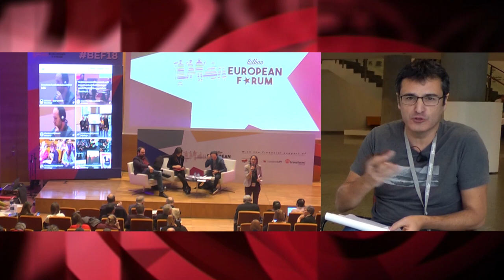'Apostamos por una alianza internacionalista de izquierdas frente al fascismo en Europa y A. Latina'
Sira Rego es miembro de la Dirección Federal de Izquierda Unida. Cubainformación TV conversó con ella durante el Bilbao European Forum, II Foro Europeo de fuerzas progresistas, ecologistas y de izquierda, en la citada ciudad vasca. Fuente